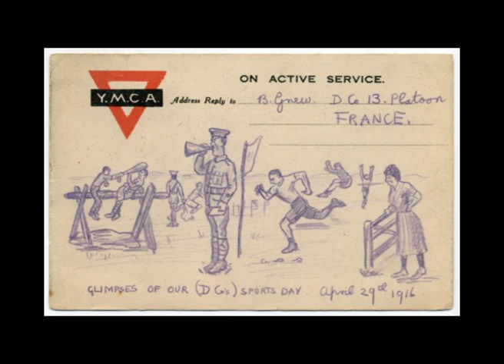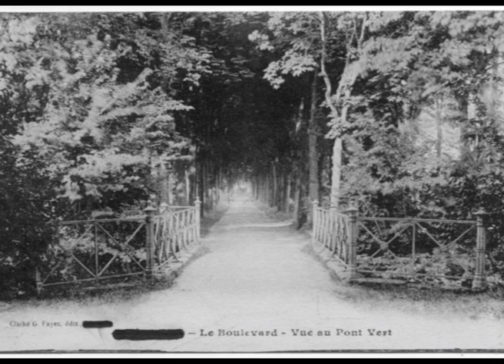Changing the Landscape: In conversation with Sarah Kogan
Artist and curator Sarah Kogan in conversation with our Records Knowledge Manager Kate Wheeler, discussing her multimedia Battle of the Somme arts project Changing the Landscape, which is currently on display at the National Archives. Sarah reveals how she followed in the footsteps of her great uncle - a scout and map maker who fought and died on the first day of the Some – to create a contemporary art installation for the centenary of the battle.